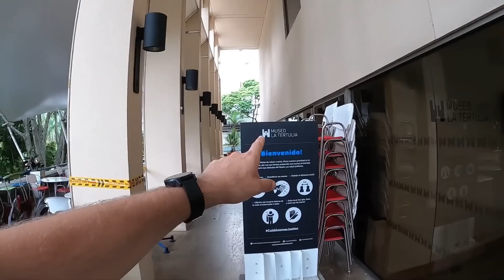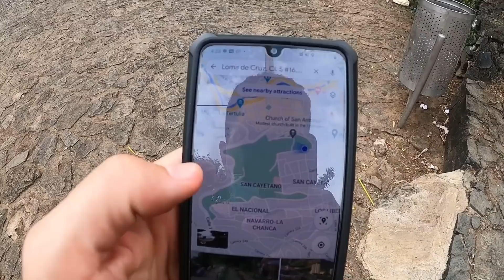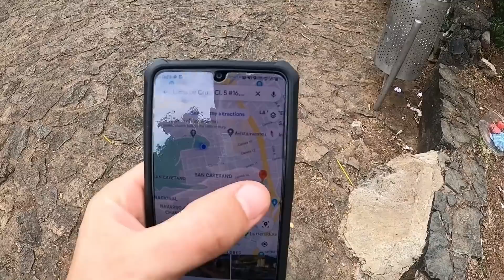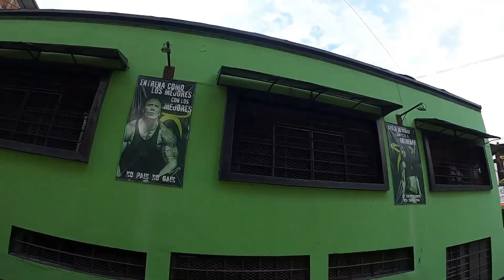Walking and Discovering Cali Colombia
Cali Colombia is known for Salsa, but there are many other things do to in this city. Colombia has a vibrant Artisan culture, and Cali Colombia has a park dedicated for Artist to sell their crafts. Let's continue to walk Cali and explore. Find out how dangerous Cali really is.

This company now covers Covid 19 on new policies purchased

Mailing Service -

Shop Amazon? Use link below to help out channel -

Need to Learn Spanish before traveling? Check out the School Below -

✅ In my opinion, the best Spanish School in Medellin that also offers unlimited online 1 on 1 classes for just $149 a month. I negotiated a discount for you guys, click through this link in order for the discount to apply - Baselang.com/lifewithdavid

Sign up to Airbnb with link below to help out channel -

Starting a YouTube Channel and need help to grow? Check out below

David